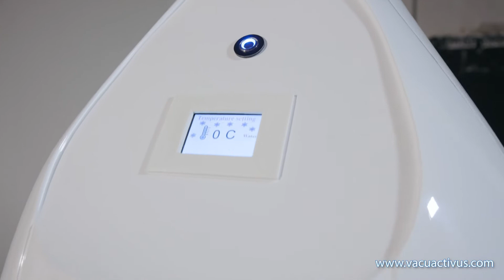VacuStar treadmill with Cryonick cryo training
Video regarding cryo treadmill VacuStar with vacuum resistance, infrared heating and cryotherapy training. Buy equipment here: